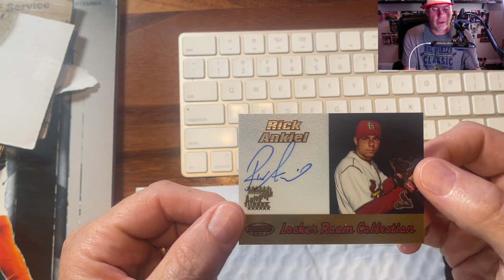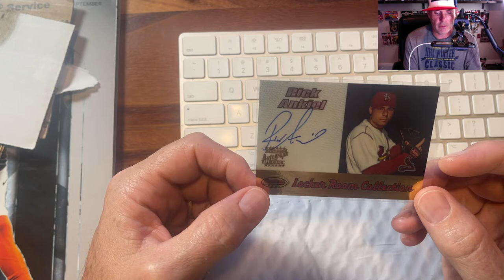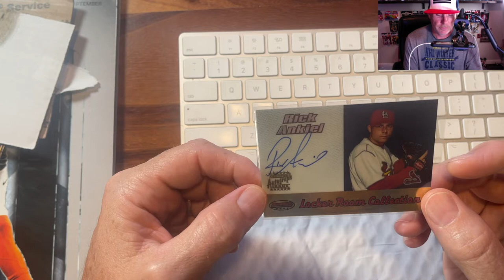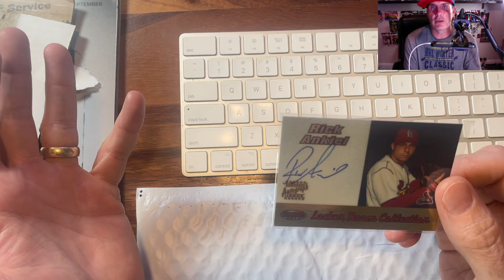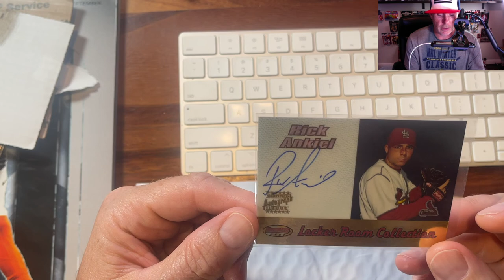Rick Ankiel mail day. Recognize that name? You should.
Before Shohei Ohtani, there was a kid from Jupiter Florida doing things in baseball that had never been done. That have STILL never been done.